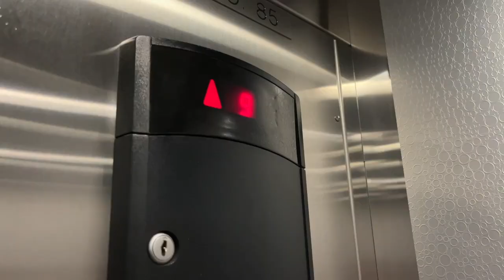From patient to practitioner: Lilly’s journey with aplastic anemia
At just 18 years old, Lilly VandenBosch has already faced a lifetime of challenges. Diagnosed with aplastic anemia, a rare blood disorder, at the age of 7, her journey has been marked by countless hospital visits, treatments and uncertainties.